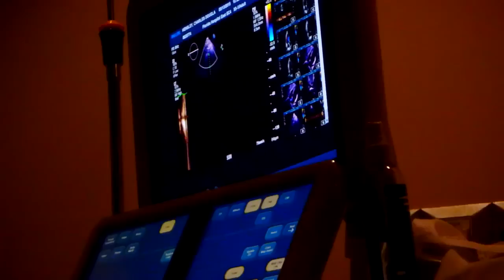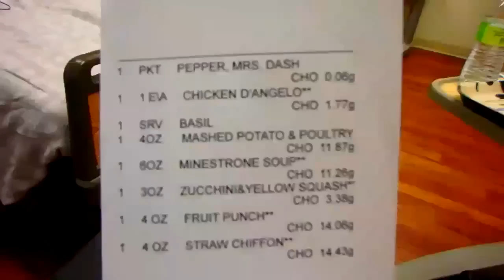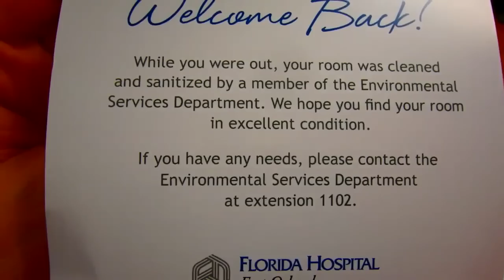Америка Госпиталь - УЗИ Сердца и уборка палат 13.03.2015